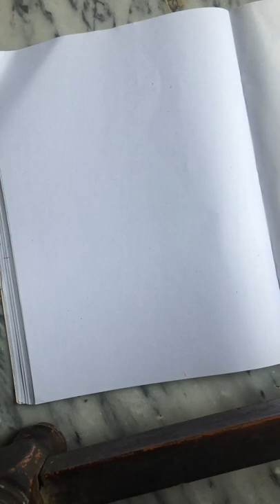A hand made drowning of a bird on tree watch it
This is a hand made drowning of a bird on the tree simple hand made drowning